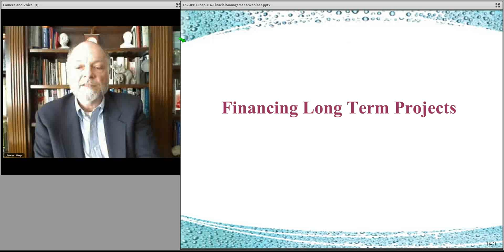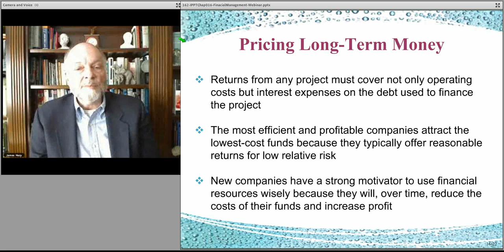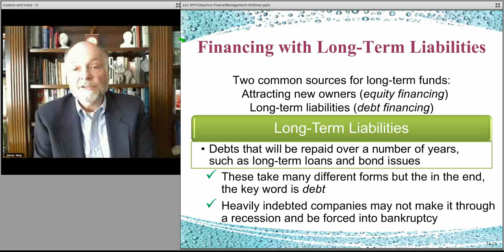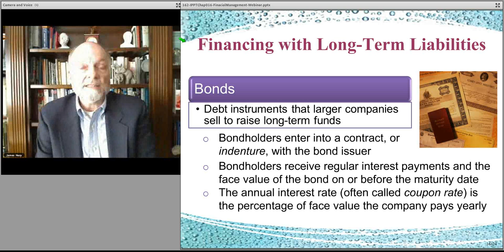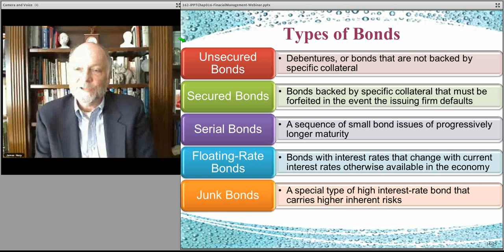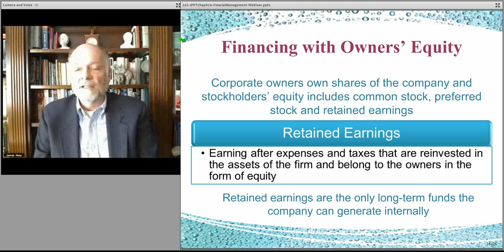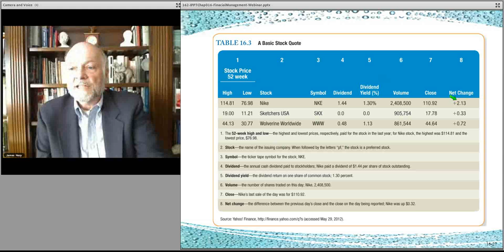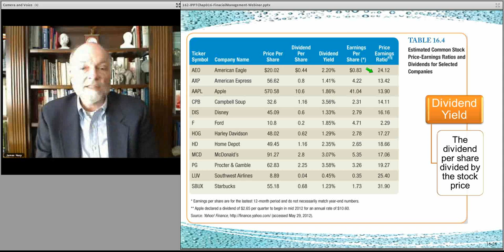162-chapter 16 part 4